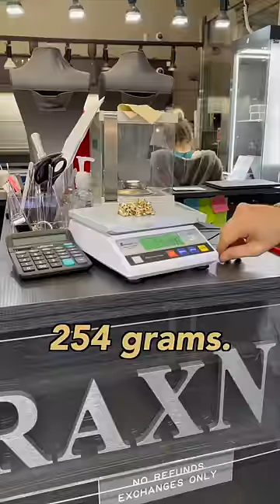Gold Chain Unboxing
Unboxing some gold chains from one of our wholesale suppliers in Los Angeles. Want one of these gold chains for yourself? Live chat with a personal jeweler on our site @ traxnyc.com or come give us a visit at 64 West 47th Street.